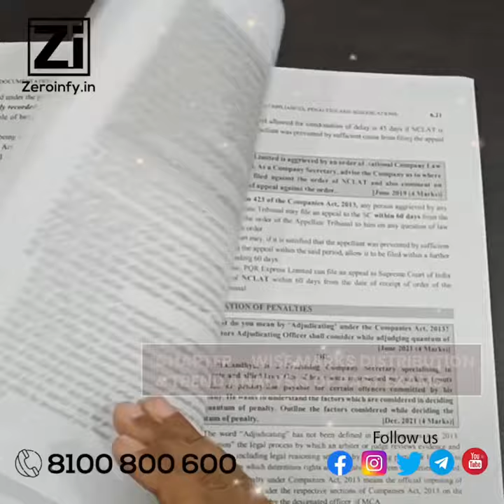CS Professional Compliance Management Audit & Due Diligence Cracker By Ankush Bansal